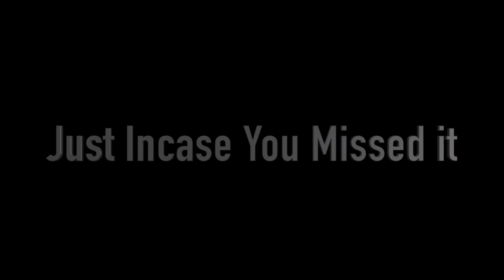Michael Jackson's Thriller cover by Ky Baldwin - Behind the Scenes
Hey everyone!! Welcome to Thriller (Michael Jackson) - Behind the Scenes. Here you can have a look at the making of Thriller, hear the story behind it and watch some bloopers... we all love bloopers!!!

BIOGRAPHY

Born in Australia in April 2011, Ky is a vocalist dabbling in the art of songwriting. He released his first EP, “The Beginning”, in 2014 and the music video for the single “You Make Me Wanna Dance” can be watched on his You Tube channel, along with several covers and exclusive content.
Ky enjoys singing, dancing, playing guitar, piano and drums. He spends a lot of his time busking in Sydney, planning, filming and editing his You Tube videos with the support of family and friends.
In 2011, Ky was a semi finalist on Australia’s Got Talent with his tap dancing abilities and he participated on The Voice Kids in 2014.
Ky has performed in several musicals, such as  “Love Never Dies”, “Under Milk Wood” and “Mary Poppins”, and has done TV commercials and films.
You can find out more about Ky on his official website.